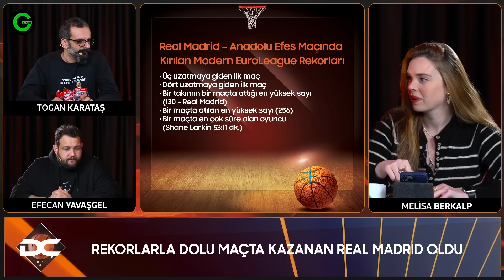EuroLeague: Fenerbahçe Beko’dan Kulüp Rekoru | Anadolu Efes 4 Uzatmalı Tarihi Maçı Kaybetti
Melisa Berkalp, Efecan Yavaşgel ve Togan Karataş; EuroLeague’in çift haftasında temsilcilerimizden Fenerbahçe Beko’nun Kızılyıldız mağlubiyeti ile kulüp sayı rekorunu kırdığı Maccabi Tel Aviv galibiyetini ve Anadolu Efes’in Valencia mağlubiyeti ile dört uzatmaya giden tarihi Real Madrid karşılaşmasını değerlendirdi. Ekip ayrıca EuroLeague’in genel durumunu analiz etti.

EuroLeague: Fenerbahçe Beko’dan Kulüp Rekoru | Anadolu Efes 4 Uzatmalı Tarihi Maçı Kaybetti | Real Madrid | Dip Çizgi gibi ayrıcalıklardan yararlanmak için KATIL üyesi ol: